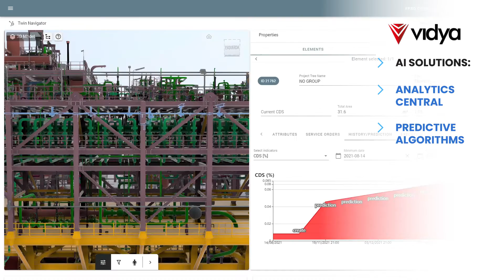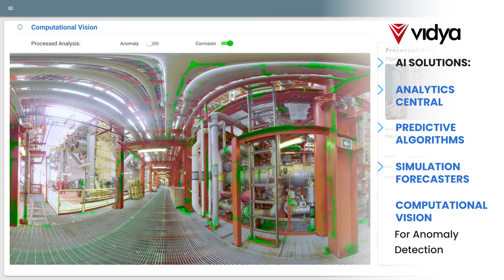Leading the Data-Driven Future with Digital Twin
By developing a Digital Twin specialized for Operation & Maintenance, Vidya is leading industries to a more reliable, sustainable, and Data-Driven Future